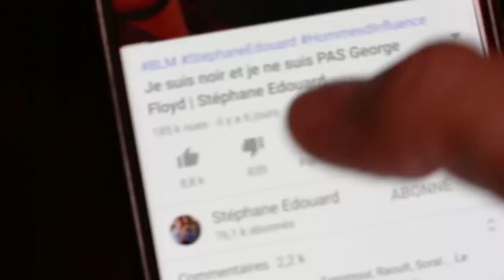[LE] compliment qui fait rougir de plaisir. Garanti | Stéphane Edouard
1 petite règle toute simple pour faire un compliment qui touche et qui marque.